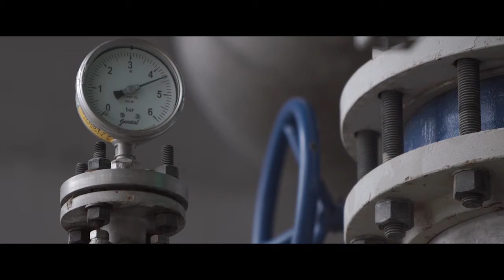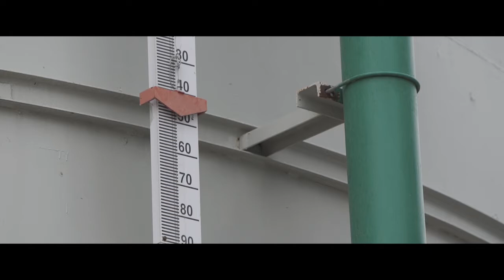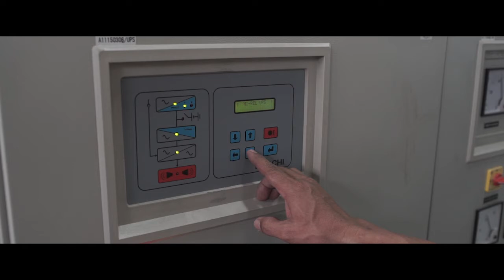Emperador balayan batangas